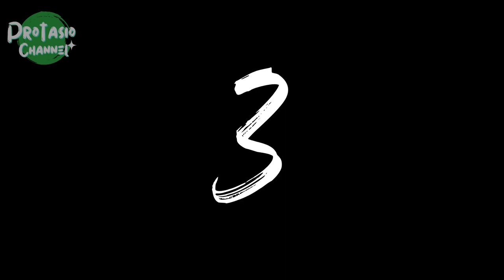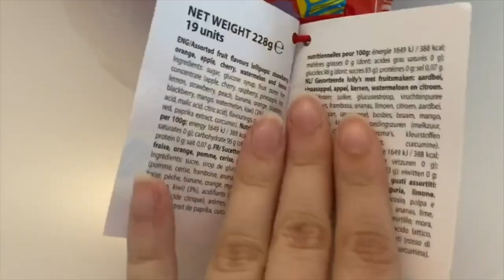8 Inventos Españoles mas importantes de la historia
España ha dejado una serie de inventos que han supuesto un avance y un cambio en la sociedad desde su descubrimiento. ¿Sabes cuáles son los inventos españoles más importantes? Aquí te dejamos una lista con los doce descubrimientos españoles más relevantes.

8 Inventos Españoles mas importantes de la historia

Capítulos:
00:00 Introduccion
00:17 La Fregona
01:38 El chupa chups
02:49 El Submarino
04:13 La Navaja
05:20 Guitarra Española
06:13 Coctel Molotov
07:09 El Cigarrillo
08:18 El Teleférico
09:38 Suscribete